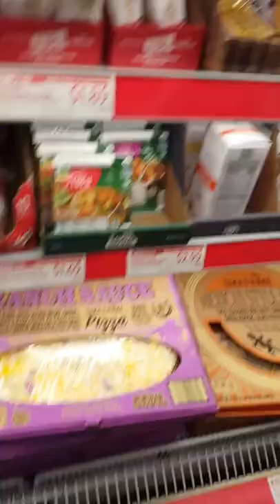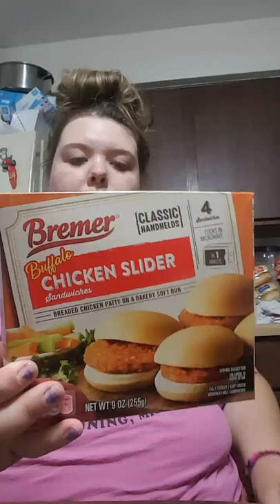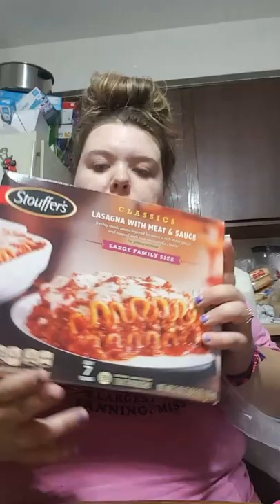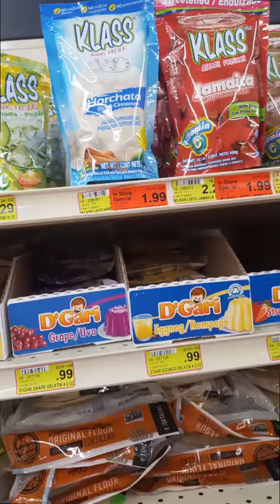GROCERY HAUL/ SHOPPING (:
Sorry the haul was broke into Two vídeos.